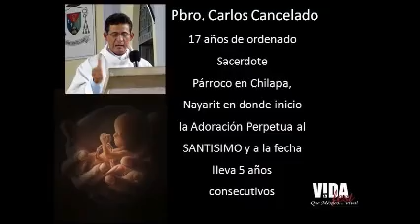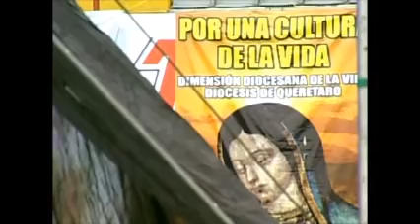El Aborto. Los santos Inocentes. Padre Carlos Cancelado